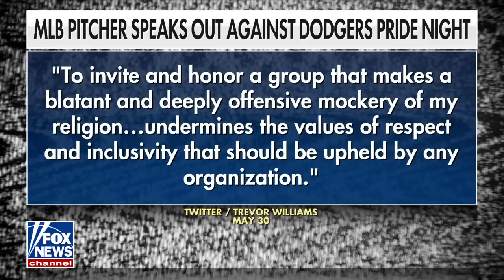Jimmy Failla: The NYT should have left that ‘under the sea’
‘Fox Across America’ host Jimmy Failla discusses how New York City has banned weight-based discrimination and the NYT’s criticism on the live action Little Mermaid on ‘The Ingraham Angle.’